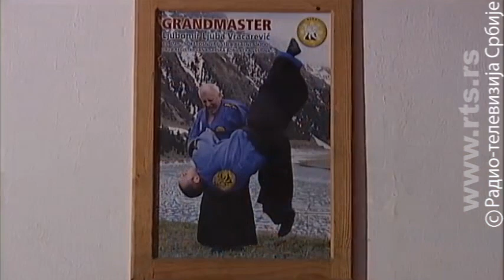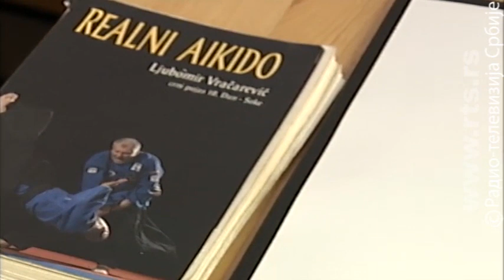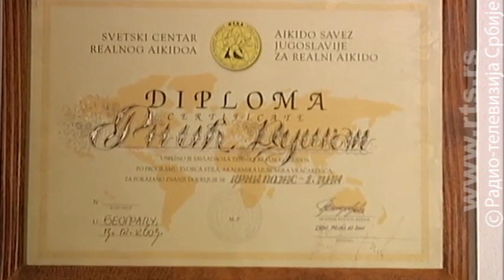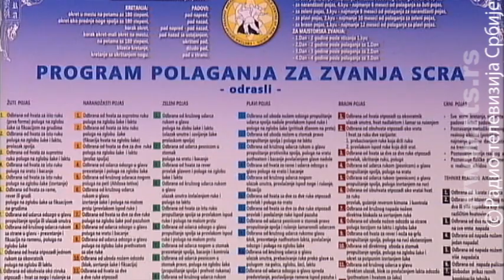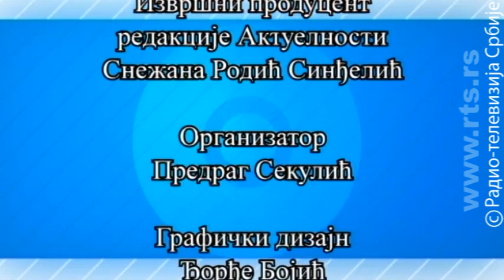Profesionalci: Dušan Rnić, majstor borilačke veštine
Rođen je 1972. godine. Majstor je realnog aikida, nosilac crnog pojasa 4 dan. Trenirao je 15 godina kod čuvenog Ljube Vračarevića i bio je instruktor u obuci pripadnika specijalnih jedinica. Osnivač je škole realnog aikida u Batajnici.
Realni aikido je veština samoodbrane i smatra se srpskom borilačkom veštinom. Tvorac realnog aikida je Ljuba Vračarević koji je uvažavajući znanja japanskih majstora aikida razvio sopstveni stil prilagođen mentalitetu i fizičkoj konstituciji ljudi našeg podneblja. Ova borilačka veština je veoma efikasna i primenjiva u realnim situacijama, posebno u odbrani od napada nožem i palicom.
Zbog velike praktične primene realni aikido uče pripadnici specijalnih jedinica u mnogim zemljama. Filozofija ove borilačke veštine je sprečiti napad, kontrolisati upotrebu sile i veštine i savladati napadača bez nanošenja težih telesnih povreda.